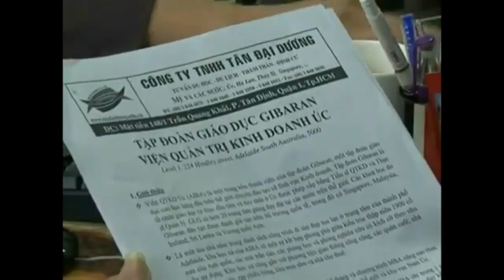Gặp gỡ đại diện trường cao đẳng Douglas - du học Canada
Các bạn đừng bỏ lỡ video này nếu muốn tìm hiểu về trường cao đẳng Douglas - Canada  nha.